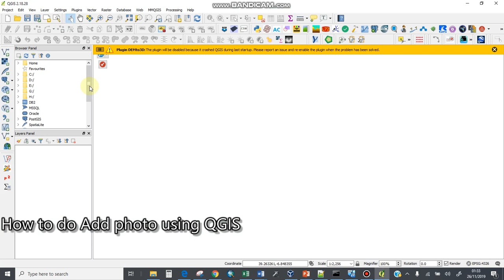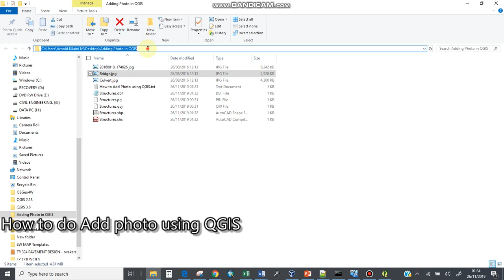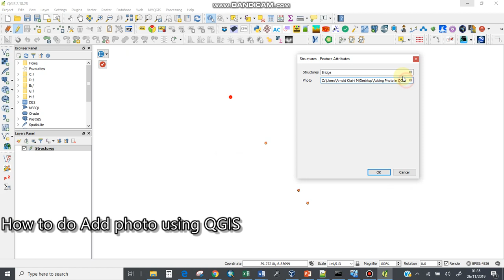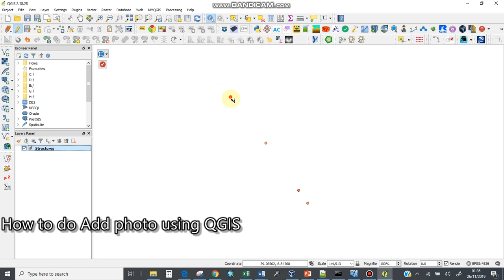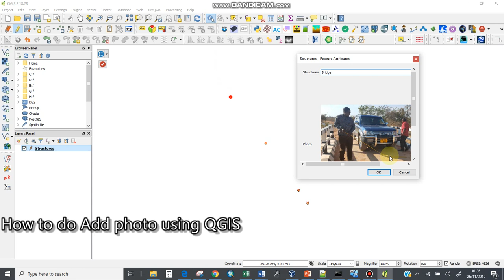How to Add Photo using QGIS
The video shows how to add photo in the Attribute Table and display it on the Map Canvas using QGIS 2.18